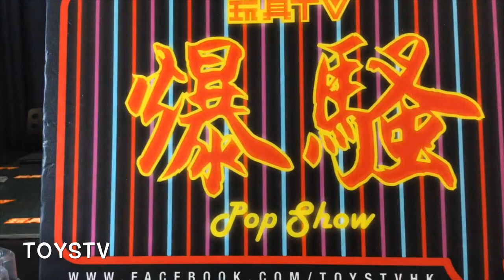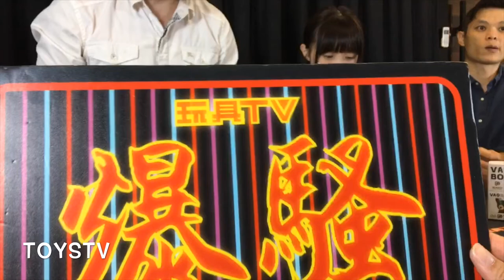TOYSTV S10 E6「爆玩具」Medicom Toy Vag Box Morris 石ノ森章太郎 KAORI HINATA Series Unbox